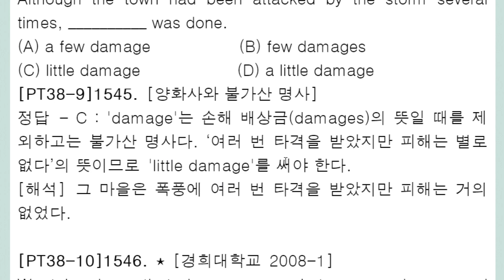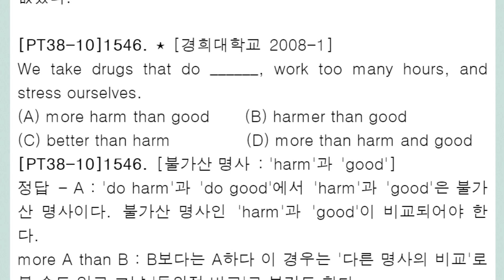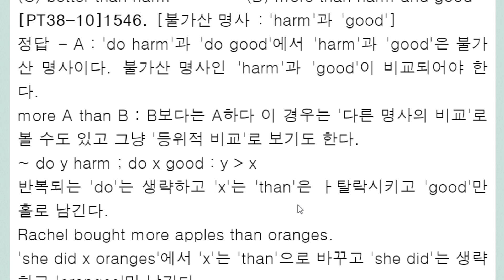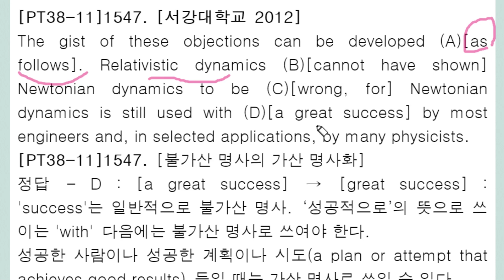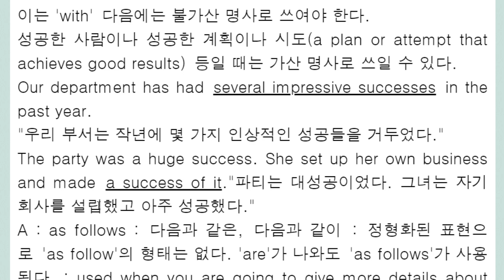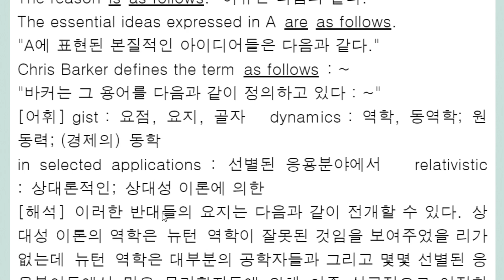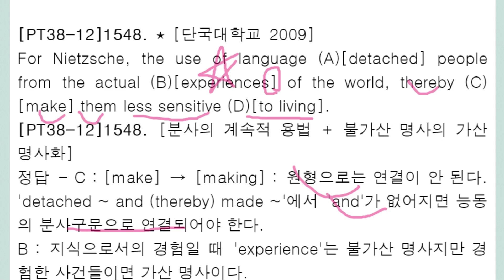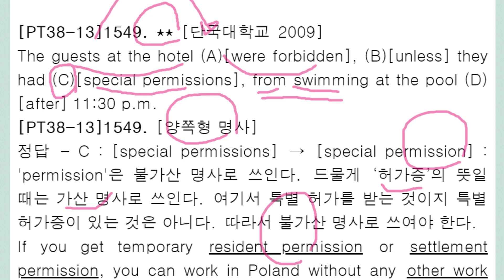편입 영어 3,000제+ 강의 297회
추상 명사의 가산 명사화 문제
양쪽형 명사의 문제